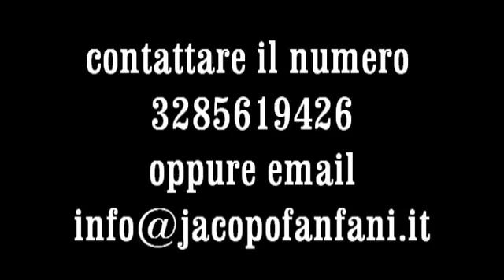pacelli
cod 0033